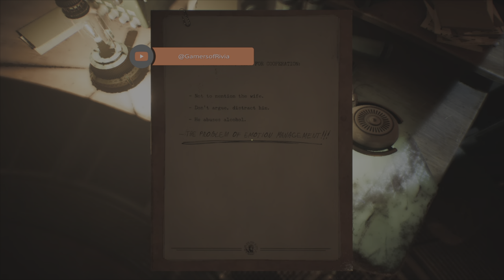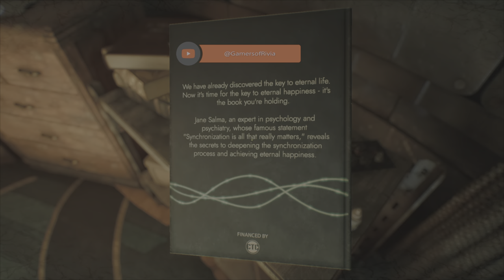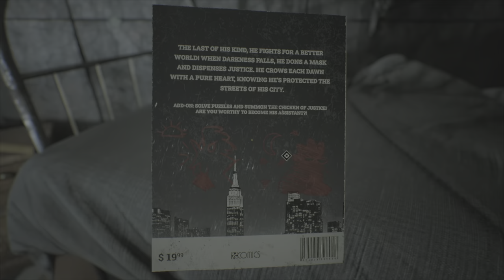Nobody Wants To Die - Ch.11: Old Museum (Part 1)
This guide will feature the single player game 'Nobody Wants To Die' in a single playthrough. This game was developed by Critical Hit Games and published by 'Plaion'. 'Critical Hit Games' has a Facebook that gave the best customer service that I have received to date, pleasant and helped me with all my questions pertaining to the game and permission to use it. The game is available for purchase on Playstation, Xbox and PC and it got good reviews on steam and mega critic. The game released on July 17th, 2024. This is a cyberpunk mystery game that I hope you enjoy watching as much as I did playing it..